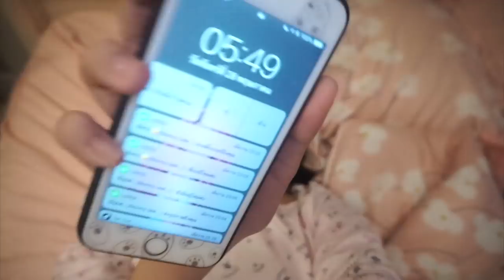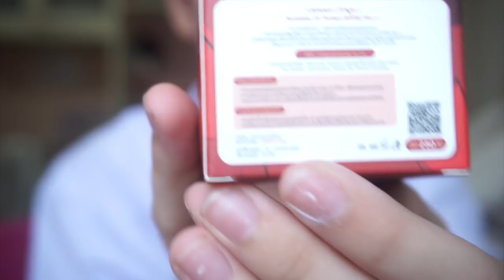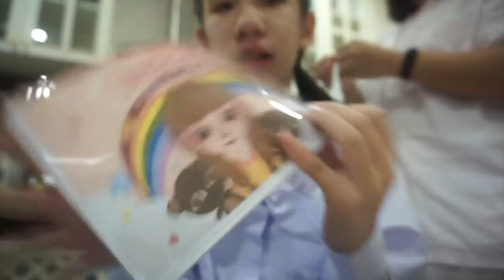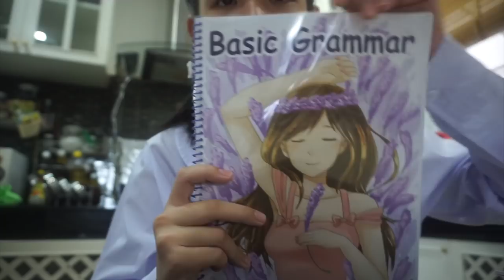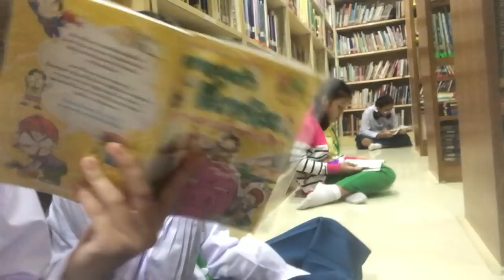Morning Routine ตื่นเช้ามาทำอะไรบ้าง? ฉบับก่อนไปโรงเรียน [Nonny.com]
ต้องตื่นแต่เช้า ไปโรงเรียน  โรงเรียนอยู่ใกล้บ้านนะคะ แต่รถติดมากๆ ทำอะไรหลายๆอย่าง แต่เช้า กินข้าวในรถ  พ่อก็จะให้นั่งรถเมล์อีก  ชีวิตของเด็ก กทม. ช่างเป็นอะไรที่ต้องอดทน  เพื่อนๆละ ทำอะไรกันตอนเช้าๆ ไปโรงเรียนทันเข้าแถวรึเปล่า

ดูลายละเอียดสกุชชี่ที่ขายได้ที่ไอจี💕
nonny.com_squishy
ส่งสินค้ามาให้รีวิวในช่วง Fc review
ที่อยู่ : เมธาวี ชลวิไล 320 ซ.สมเด็จพระปิ่นเกล้า2 แขวงบางยี่ขัน เขตบางพลัด กทม. 10700✨